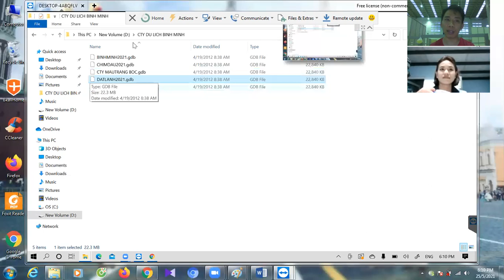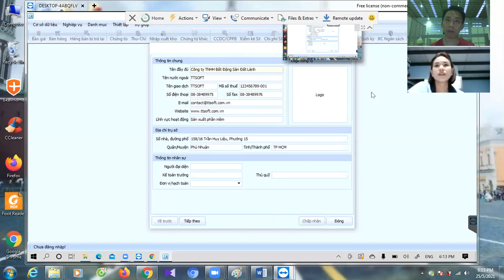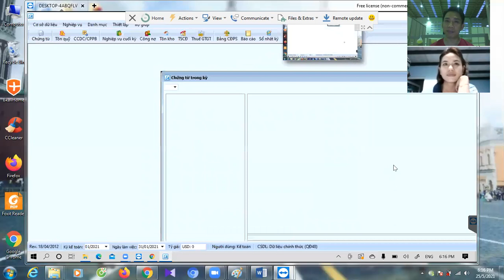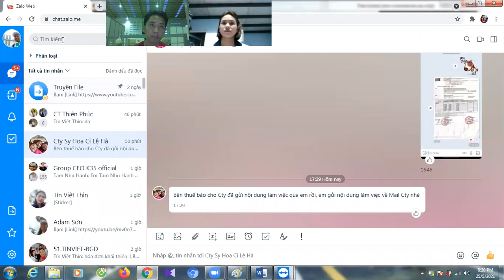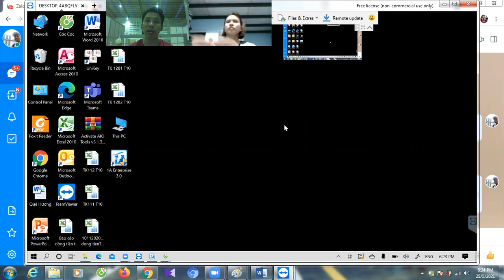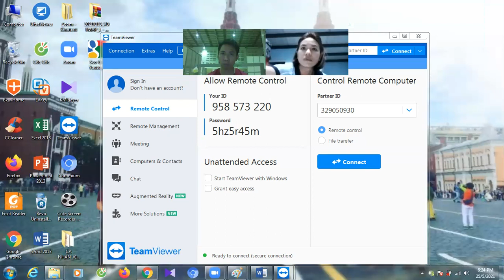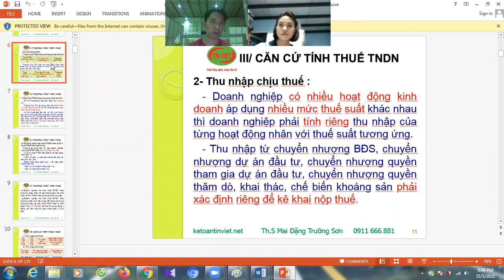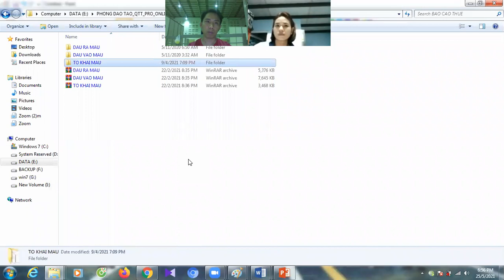Kết chuyển thuế | Tín Việt vtac | Kế Toán Tín Việt | Kế toán thực chiến | Quyết toán thuế thực chiến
Video này dành cho các bạn kế toán mới vô nghề, dự định vào nghề, hoặc đang làm mà cảm thấy còn yếu.

Muốn tăng Thu Nhập phải tăng kiến thức, muốn tăng kiến thức phải học nhiều, làm bài tập nhiều, HỌC HỌC LÀM LÀM, SAI THÌ SỬA

Trung tâm đào tạo kế toán Tín Việt

CAM KẾT: ĐỒNG HÀNH GIÚP BẠN TĂNG KIẾN THỨC, TĂNG THU NHẬP, TĂNG KỸ NĂNG.

Bạn chỉ mất 1.5 - 2 tiếng mỗi ngày để có được Khả năng Quyết Toán Thuế bá đạo, có được kinh nghiệm 6 năm.

Thầy là Thạc Sỹ kế toán, tổng Giám Đốc Công Ty Cổ Phần Tư Vấn Thuế Tacvina, Tổng Giám Đốc công ty cổ phần đào tạo Tín Việt,  trên 11 năm kinh nghiệm về kế toán tư vấn thuế cho các công ty trong nước ngoài nước, đủ loại ngành nghề , hơn 8 năm đào tạo quyết toán thuế cho tất cả các học viên đủ loại ngành nghề, mọi lứa tuổi.